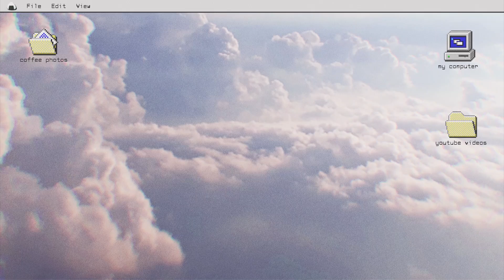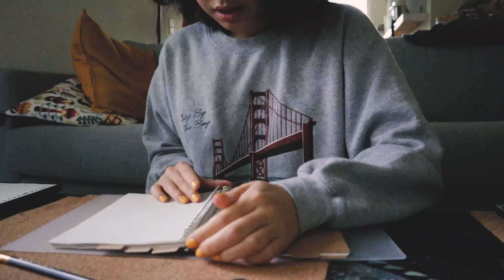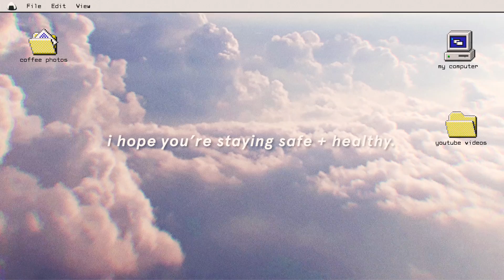a productive day (coffee, working, zoom lectures, fitness)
hi friends,

sorry i haven't uploaded in so long - honestly i've been feeling really really down. i think i need a little break, or at the very least, need to upload less frequently. i love you all but need to figure out my life lol. 3 weeks until graduation tho, which feels good!

i hope you're all staying safe + healthy.

michelle

⌁ faq ⌁
~ where did you get _______? it's either linked up there, or in this blog post

- Final Cut Pro X
- Motion 5
- Fujifilm XT-3
- iPhone XS

Photos:
- Affinity Photo
- Affinity Designer
- Lightroom